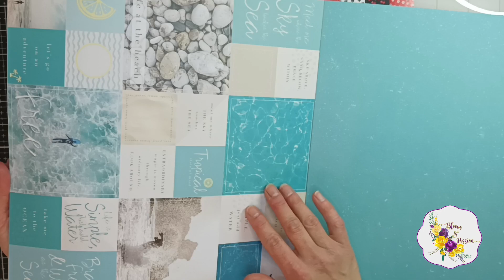❤️I'm excited to be back❤️